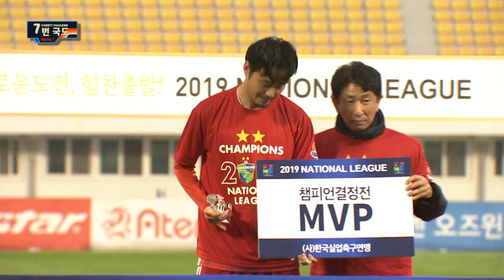[7번국도] 2019 내셔널리그 챔피언 결정전, 강릉시청 vs 경주한수원! 그 뜨거운 현장으로